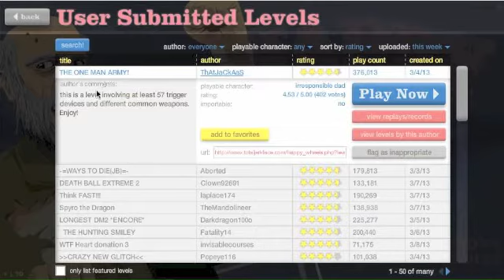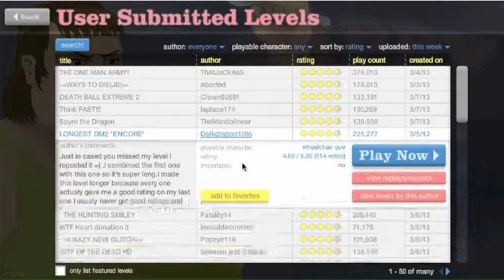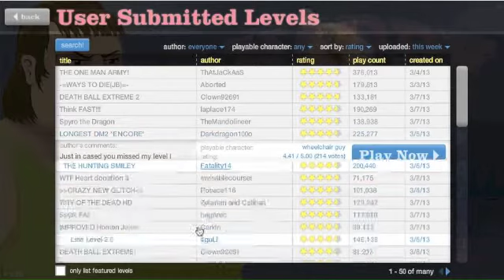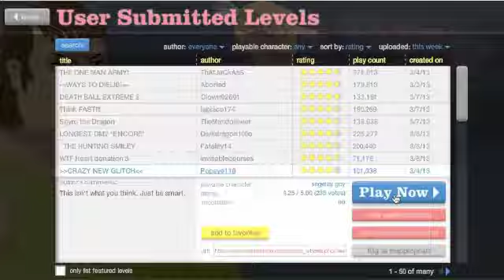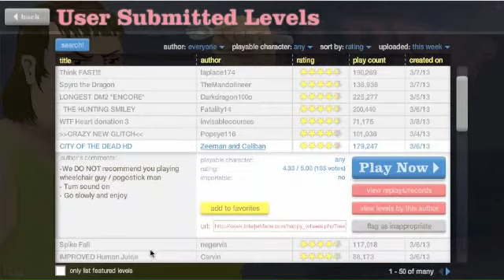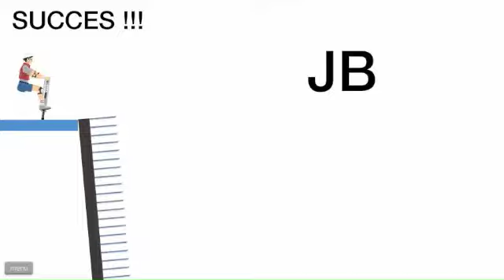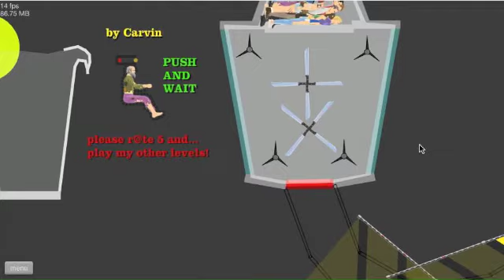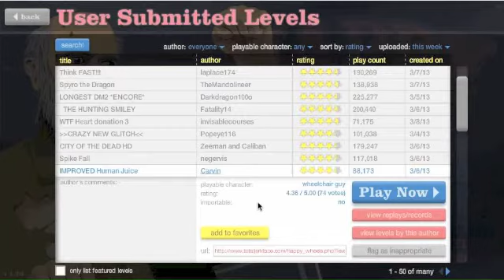Spin my head! - Happy wheels part 1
Hi! welcome to gekko play happy wheels this video is my first happy wheels video